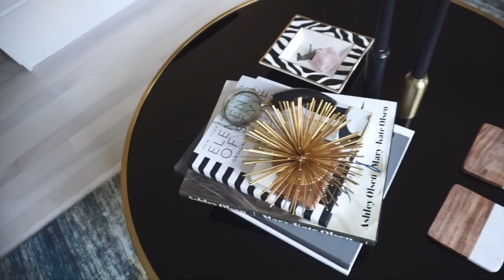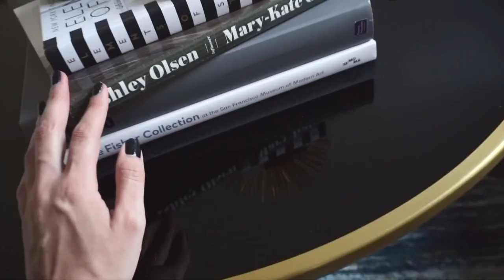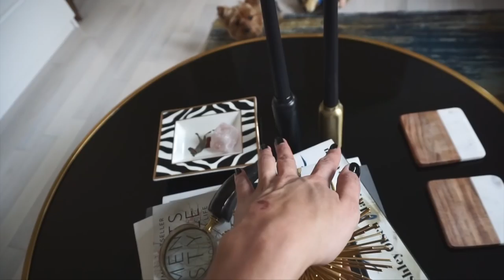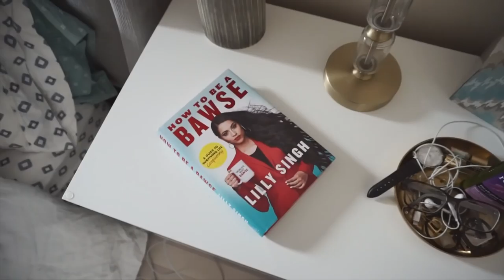NYC Apartment Tour + Small Space Solutions | Style Operator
I'm finally sharing my updated NYC Apartment Tour! This video was highly, HIGHLY requested and I'm excited to share it with you guys. It took a lot of time and re-arranging to get it to this point, and I'm still missing artwork and a few things here and there, but overall I'm pretty happy with how it turned out. Everything that's shown in the video and is still available online—surprisingly, a lot of it is still available!—is linked below. If you have any questions, leave it in the comments!

FAVORITE PLACES TO SHOP ONLINE FOR HOME DECOR + FURNITURE FOR THE LOW-LOW //

XO,
Rose